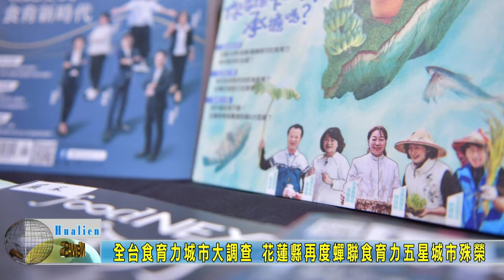20220704 01 全台食育力城市大調查 花蓮縣再度蟬聯食育力五星城市殊榮